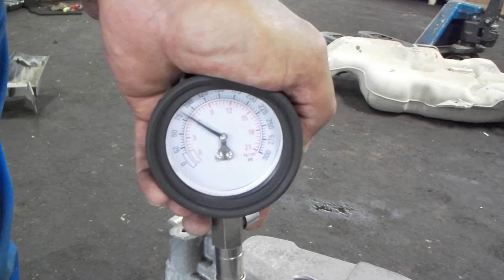Двигатель Mazda для Mazda 3 (BL) 2009-2013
Описание двигателя Двигатель Mazda для Mazda 3 (BL) 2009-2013
1.6Л. 2009Г. КОМПРЕССИЯ: 1Ц:10 2Ц:10 3Ц:10 4Ц:10 ПО ЗАПРОСУ ПОКАЖЕМ СОСТОЯНИЕ ЗАПЧАСТИ ПО ВИДЕО Z66802300E